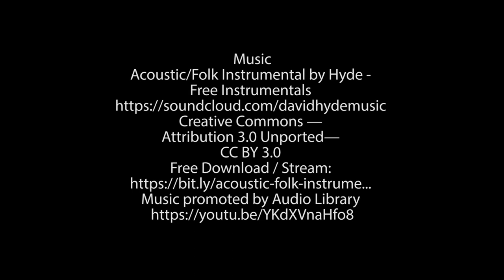Chasing Caenis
For the uninitiated , Caenis fishing is regarded by those in the know as some of the most exciting dry fly fishing found anywhere. From late May into early July, especially on calm mornings, massive hatches of Caenis, also known as the Fisherman’s Curse, appear from before sunrise on the surface of Lough Corrib. These tiny flies, related to their larger mayfly cousins, swarm in millions, moult quickly, mate and then return to the water to lay their eggs. And the trout love them!

Chasing Caenis was filmed on a June morning in 2020, when Larry McCarthy was kind enough to take me out and show me how he approaches Caenis fishing. Larry, who runs Corrib View Lodge with his wife Michelle, is one of the top guides on the lake, and has a loyal customer base who return year on year to enjoy the hospitality and peerless guiding on offer. The video tries to capture the atmosphere of being on the lake for sunrise, and the highly visual nature of Caenis fishing. If you would like to try it yourself, Larry offers guided fishing and accommodation from Glencorrib, close to the lake.